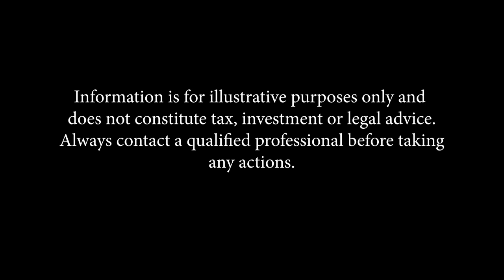The Intriguing Life Journey of Steve Rehage: From NFL Stardom to Music Industry Success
In this episode, we had the pleasure of hosting the charismatic and multi-talented Steve Rehage, founder of Rehage Entertainment. From his formidable days as a football player at LSU, his career in the NFL, to his successful transition into the music industry, Steve’s story is a compelling one that’s rooted right here in New Orleans.

Navigating the challenges of the music industry requires more than just a love for tunes. Steve believes in the power of strong relationships and mentorship, principles he learned on the football field and successfully applied to his music career. His engaging anecdotes about collaborations and the nurturing of industry connections provide great lessons that we can all relate to. Get a glimpse into the whirlwind journey he’s been on, including the story of securing a last-minute performance from Metallica for the Voodoo Fest.

Plus, we spend some time talking about his relationship with Steve Gleason and the strength he’s seen from Gleason through his battle with ALS.

Here’s some of what we discuss in this episode:
0:00 – Intro
1:43 – Steve’s upbringing in New Orleans
2:45 – LSU football journey, the NFL, and lifelong connections
13:20 – From the NFL to the music industry
15:12 – How the VooDoo Fest began
19:33 – Lessons learned through business and football
27:18 – A wild 48 hours with Green Day and Metallica
29:29 – His relationship with Steve Gleason
33:52 – What he’s working on now